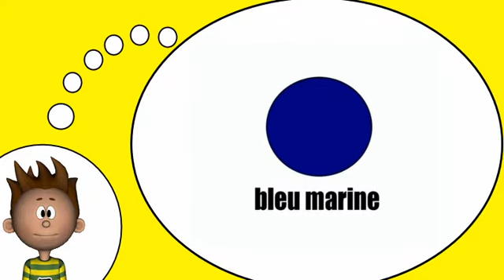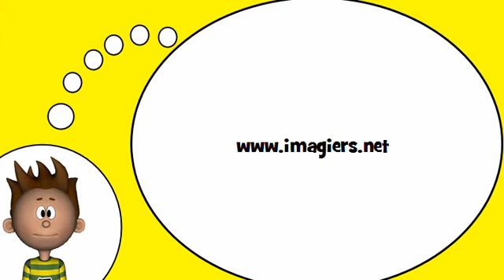أنا أحب الفرنسية = الألوان